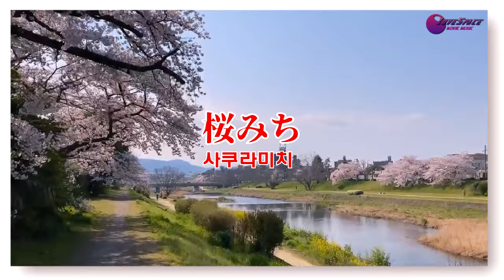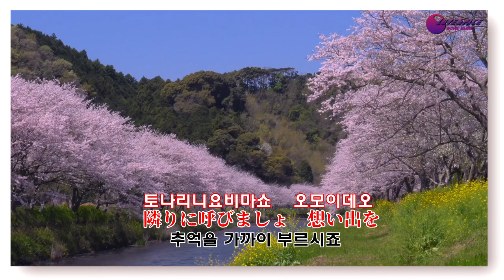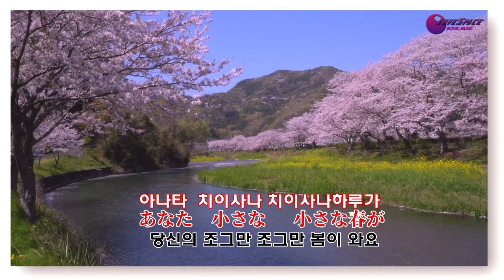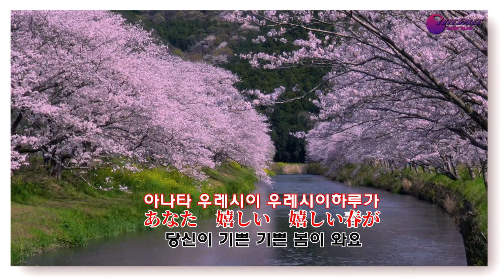桜みち사쿠라미치 神野美伽가미노 미가 mp4